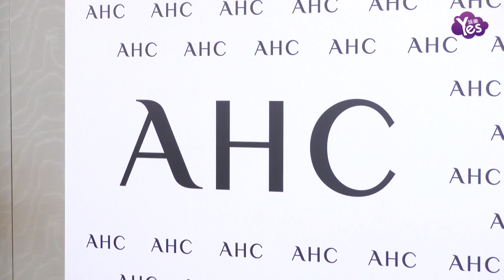【2年前】李寶英氣質破表 演繹秋天女神風範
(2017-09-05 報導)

5日下午，演員李寶英現身代言品牌的活動，這天她穿著褐色套裝亮相，搭配著黑色高跟鞋，顯現出優雅的氣質非常美麗。